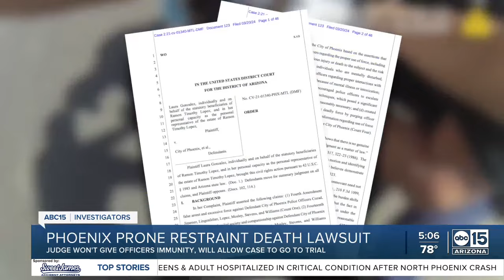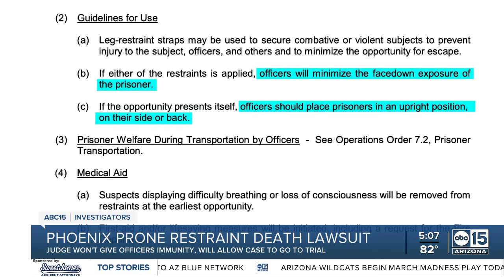Judge won't give officers immunity in Phoenix prone restraint death lawsuit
A judge did not give immunity to Phoenix officers involved in a prone restraint death lawsuit. The case will now go to trial. A federal judge will allow the family of a man who died in Phoenix police custody to move forward with their lawsuit claims of excessive force, failure to intervene, and wrongful death. Judge Michael Liburdi made the order this week, ruling on the city of Phoenix's request for summary judgment in the civil rights lawsuit over the death of Ramon Timothy Lopez.